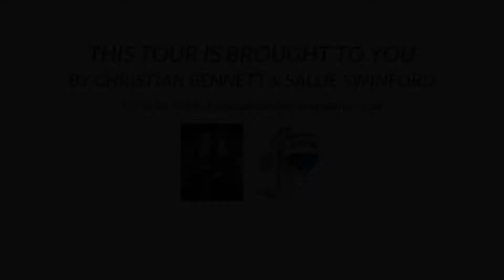1524 Morning Rose Pl, Trinity FL 34655, USA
1524 Morning Rose Pl, Trinity FL 34655, USA